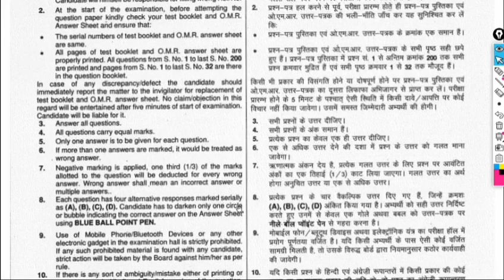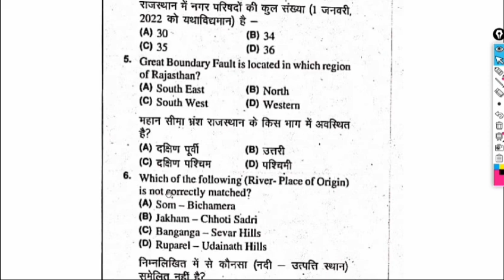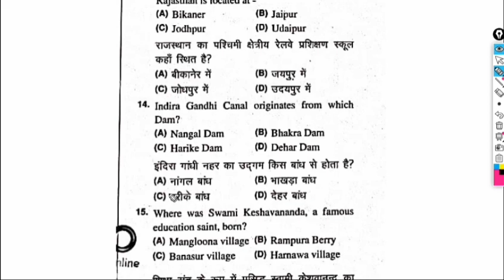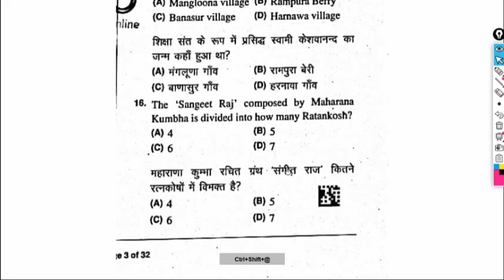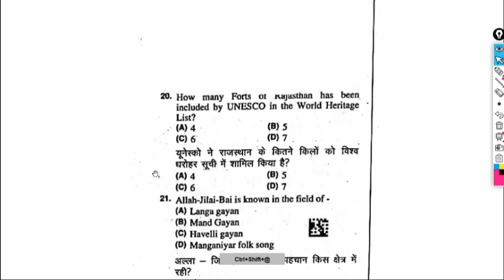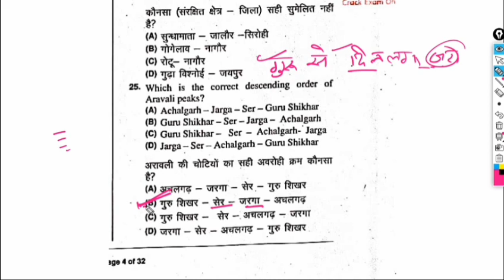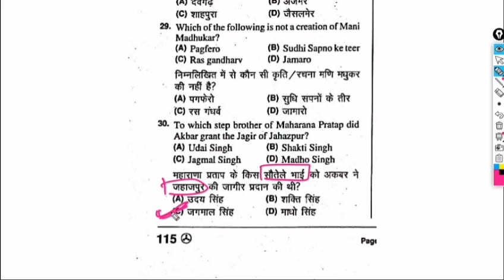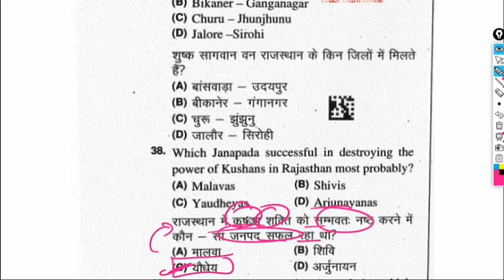RSMSSB and RPSC Pervious year Papers | rsmssb perivious 10 year papers |rsmssb history previous year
👉🏻📝|#5 crackexamonline | 10000 most important questions Book PDF| |लक्ष्य वस्तुनिष्ठ बुक |lakshya book for all exam| RSMSSB and RPSC Pervious year Papers | .🗞📖

rajasthan current affairs crack exam online,
patwari current affairs crack exam online,

10000 most important questions
lakshya vastunisth rajasthan book
lakshya objective rajasthan 10001
lakshya 10001 book
lakshya book for all exam
patwari best book
लक्ष्य बुक
लक्ष्य वस्तुनिष्ठ बुक
patwar book
Rajasthan constable best book
rajasthan police best book
लक्ष्य बुक 2020
10000 questions
lakshya book patwari
10000 most important questions Rajasthan
 10000 most important questions for patwar
 lakshya book for police exam
लक्ष्य बुक for rajasthan
 लक्ष्य बुक राजस्थान के लिए

RPSC 1st grade teacher 2019 , RAS , CONSTABLE , RAJ Cooperative bank , RSMSSB AND RPSC 2019

crack exam online,crackexamonline,rajasthan gk , rpsc gk , rajasthan gk question , rpsc gk question , SUB INSPECTOR EXAM ,  , समसामयिकी 2018 , Important current affair MCQs 2019,current affairs introduction ,
 स्कूल व्याख्याता करंट अफेयर 2020
अब ऐसा प्रतीत हो रहा हैं कि crackexamonline का यूट्यूब चैनल आपकी प्रतियोगी परीक्षाओं की तैयारी का एक विश्वसनीय स्त्रोत बन चुका हैं। हमारा प्रयास रहेगा कि सभी प्रतियोगी परीक्षाओं के लिए crackexamonline का यूट्यूब चैनल मील का पत्थर साबित हो तो जुडे रहिए crackexamonline के साथ एवं सीखते रहिए।

✿crackexamonline is a part of the Unacademy Group

🔴 Rajasthan GK and Current Affairs

इसकी कलरफुल pdf के मेरे टेलीग्राम को जॉइन करे यहाँ क्लिक करके :-
यहाँ पर मेरे सभी वीडियो के लिंक और pdf आपको मिलती रहेगी।

(1) हमारा राजस्थान : कक्षा 6 पाठ - 1 देखे -

(2) हमारा राजस्थान : कक्षा 6 पाठ - 2 देखे -

(3) हमारा राजस्थान : कक्षा 6 पाठ - 3 देखे -

(4) हमारा राजस्थान : कक्षा 6 पाठ - 4 देखे -

(5) हमारा राजस्थान : कक्षा 6 पाठ - 5 देखे -